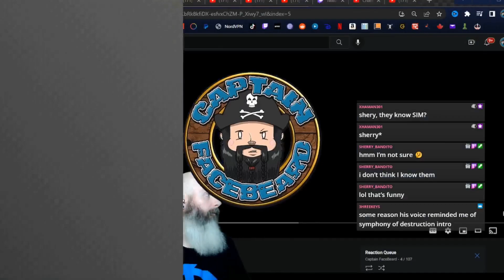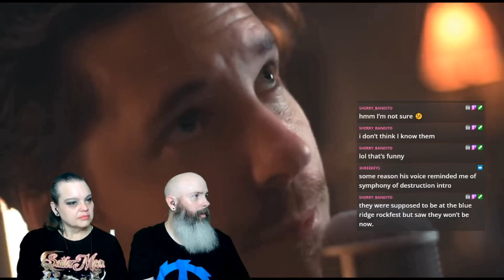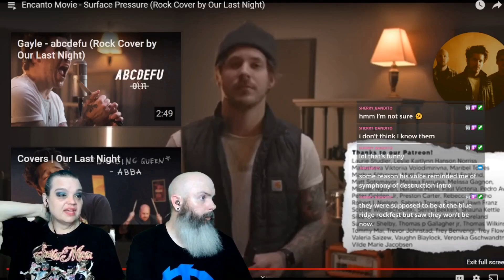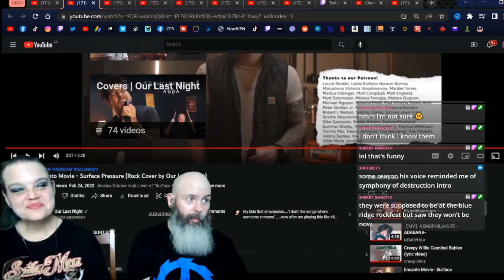Surface Pressure COVER Reaction - Our Last Night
@OurLastNightBand is one of the best bands we have found so far on our musical journey, hands down.

How have we grown our channel so quickly?